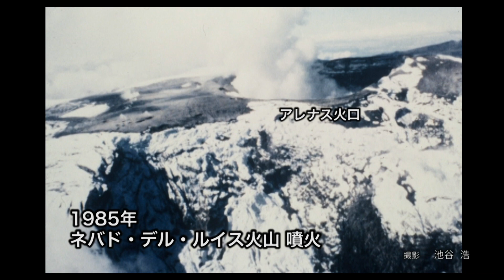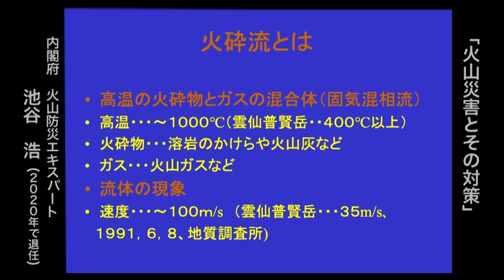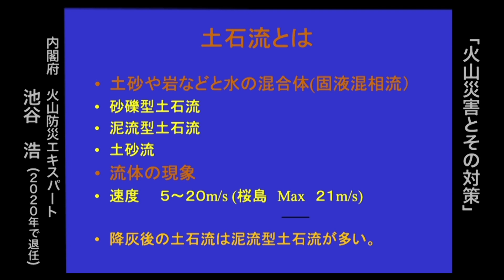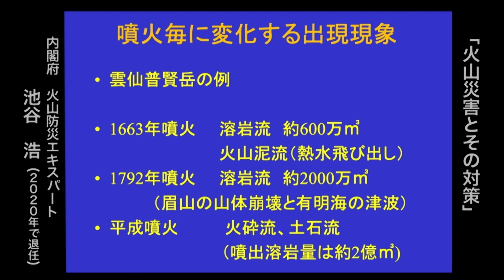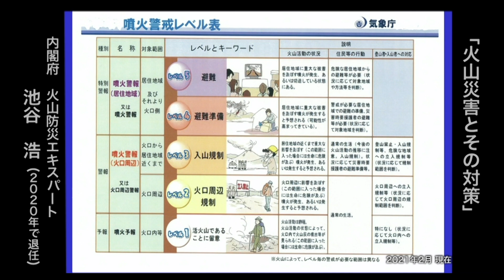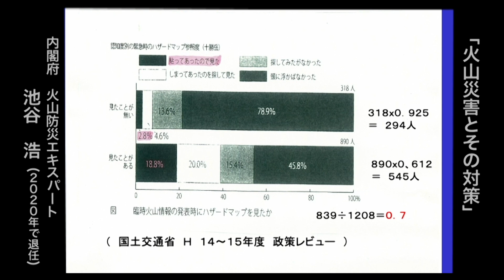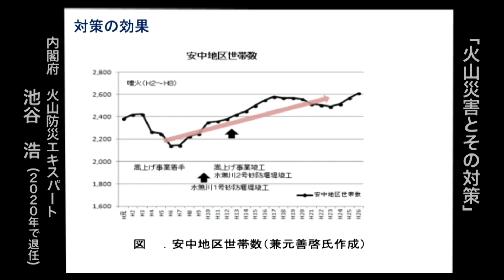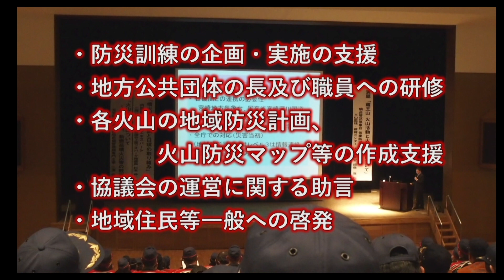火山防災エキスパート講話【池谷 浩 委員】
火山災害とその対策